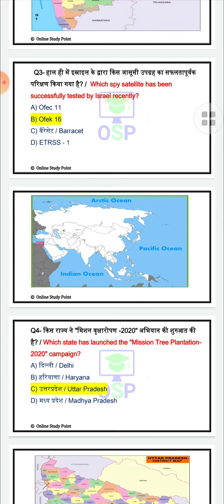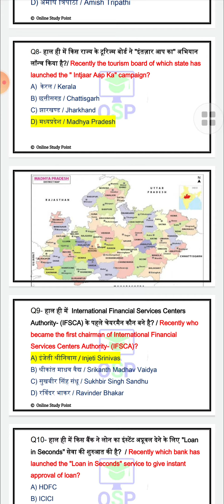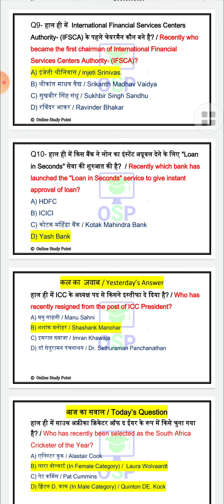8 july 2020